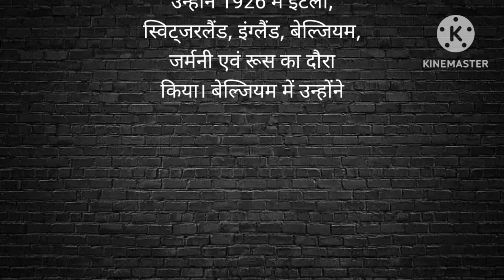Pandit Jawaharlal lal Nehru ka jivan parichay